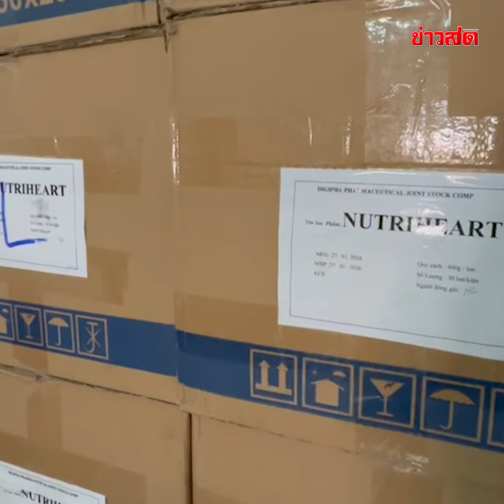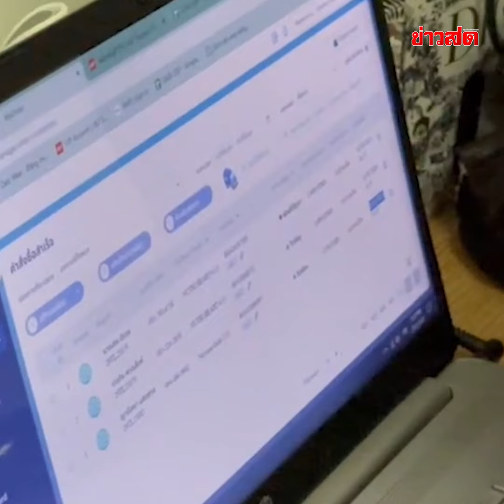ทลายโกดัง แหล่งลักลอบขายนมผงเถื่อน ผ่านออนไลน์ คุมตัว 2 ชาวเวียดนาม คนดูแลไปสอบ : Khaosod - ข่าวสด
ทลายโกดัง แหล่งลักลอบขายนมผงเถื่อน ผ่านออนไลน์ คุมตัว 2 ชาวเวียดนาม คนดูแลไปสอบ